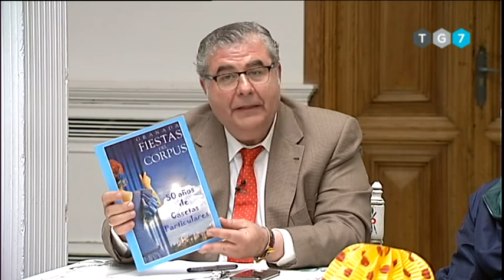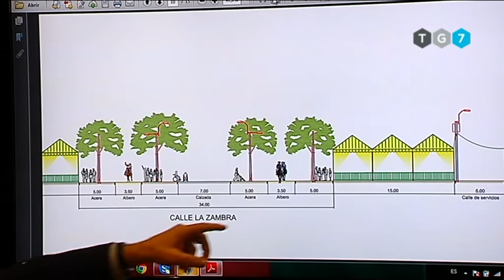TERTULIA DE LA FEDERACIÓN DE ASOCIACIONES DE CASETAS TRADICIONALES DE GRANADA 2019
Los últimos presidentes de la Federación de Asociaciones de Casetas Tradicionales de Granada se reúnen para conocer el pasado, el presente y el futuro de la Feria del Corpus de Granada, en el Carmen de los Mártires